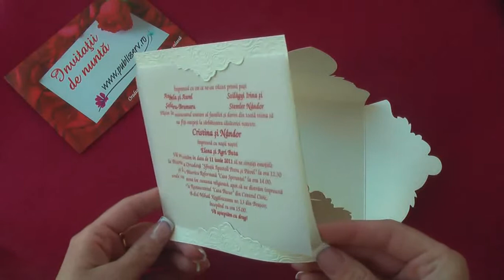31310 code, wedding cards, invitatii de nunta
31310 code, wedding cards, invitatii de nunta